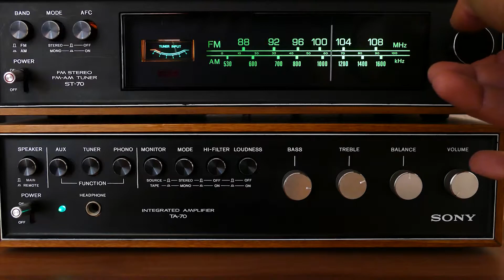EPISODE 46 - MAD LIBS WITH FREZZMAN!!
In today's Episode, we set down with the ever-illustrious Frezzman, of Demasked!! We've found a Fantasy plot generator online, that's plug-in-your-own words, ala Mad Libs style. We thought, who better to partake in this with us, than the daimyo of the rolodex himself?! Well, Mark Duplass, but he wasn't available.. So we got the next best thing.

Be sure to head on over to Apple Podcasts & Spotify to listen on the GO! And while you're there, leave us a 5-Star Review to let everyone know how much you love listening. Oh, and tell your friends! 💞

SOCIAL

MUSIC

Intro - The Streets are Mine by Dimi Kaye
Listen HERE!
Follow HERE!

Chorus Vocals & Lyrics by Wes Walker & Dyl
Production by Wes Walker